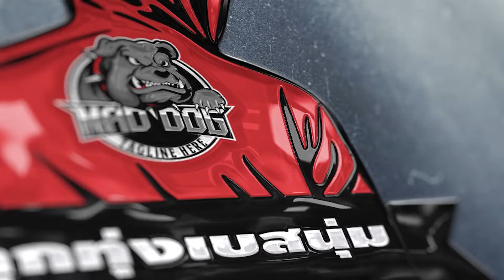ลูกทุ่งดัง ฟังสะท้านทุ่ง ชุดที่ 2 ขอใจกันหนาว , เมียบ่ได้แต่ง , ดาวมีไว้เบิ่ง , ดอกหญ้าในป่าปูน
* สำหรับความบันเทิงเท่านั้น *
* ใส่หูฟังที่รองรับเสียงเบส *
* วีดีโอนี้จัดทำขึ้นเพื่อเพิ่มเสียงเบส *
* ห้ามนำไปลงช่องตัวเอง ห้ามก็อปปี้ *
กดแถบเล่นค้างไว้ แล้วลากไปให้เกือบสุดเพลง ให้เหลือประมาณ 3 วิสุดท้าย ปล่อยให้เพลงเล่นไปจนจบ แล้วกดเล่นใหม่
►รับประกันคุณภาพเสียง 320 kbps
►เครดิตไฟล์เสียง
เครดิตรูปภาพ
ขอบคุณรูปภาพสวยๆจาก Facebook :
Facebook Model :
Photo By :
instagram Model :
**ถ้าทางเราไม่ได้ขออนุญาติเจ้าของรูปก่อน จะให้ลบคลิปทางเรายินดีลบให้ภายใน 24.ชม**
00:00 ขอใจกันหนาว - ต่าย อรทัย
04:24 ดาวมีไว้เบิ่ง - ไหมไทย ใจตะวัน
08:42 เมียบ่ได้แต่ง - ศิริพร อำไพพงษ์
13:08 รอรักใต้ต้นกระโดน - ไมค์ ภิรมย์พร
16:54 ดอกหญ้าในป่าปูน - ต่าย อรทัย
20:36 กระท่อมทำใจ - ศร สินชัย
24:33 สาวอุบลรอรัก - ดอกอ้อ ทุ่งทอง & ก้านตอง ทุ่งเงิน
28:15 สาวกันตรึม - ไผ่ พงศธร
32:12 กันตรึม..ลืมบ่ลง - ข้าวทิพย์ ธิดาดิน
35:44 สาละวันสงสารใจ - ศิริพร อำไพพงษ์

ลงคลิปทุกวันครับ 👍
ฝากกดติดตามเพื่อเป็นกำลังใจในการมิกซ์เพลงแนวเบสหนักต่อไปให้ด้วยนะครับ